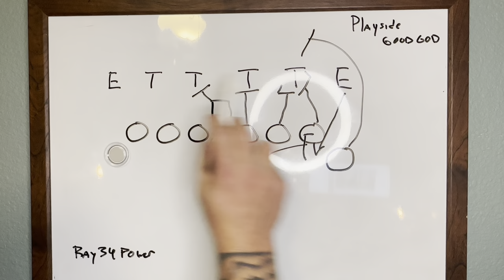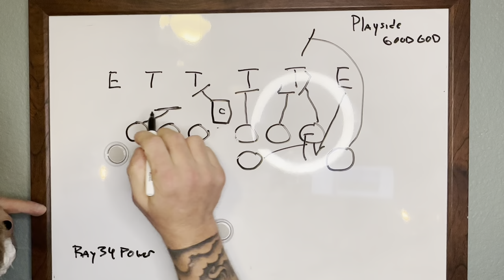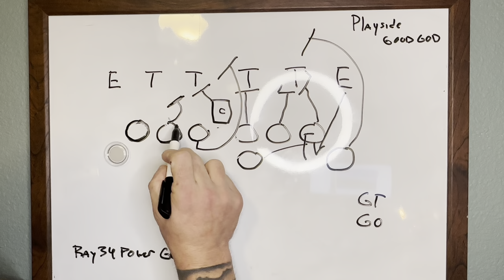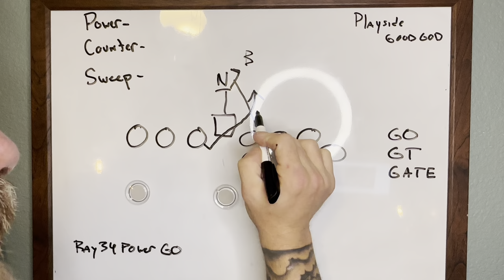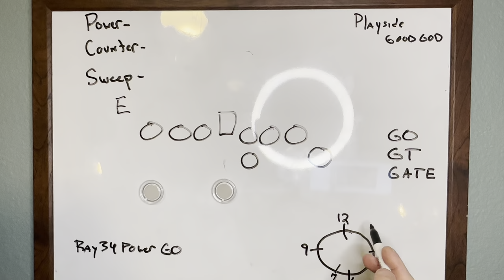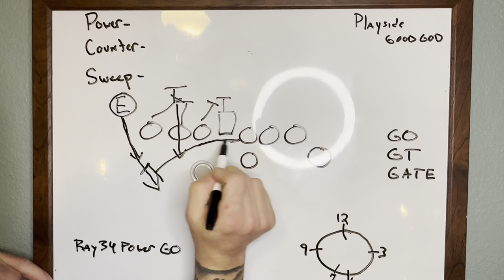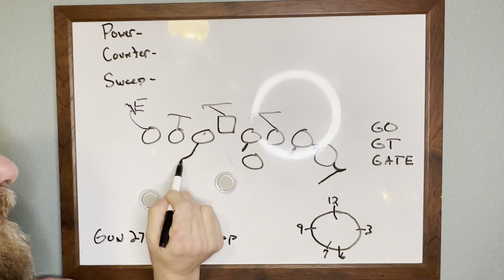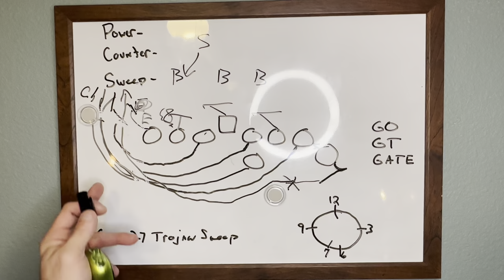Doublewing Offense Pulling!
Learn the nuances of the UCDW combined with the Gun Wing pulling techniques. All outlined in my playbook and manual. Today I discuss the different pulling techniques used and the different looks you can achieve on the backside. Also discussed is the different types of pulls for all blocking schemes generally used.

Outflank and outnumber at all times.

Good luck Coaches.

Wing on.

Coach Brisson